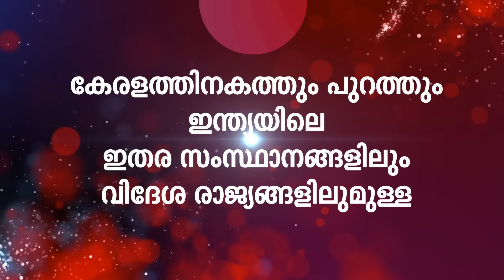മലയാളിത്തം കൈവിടാത്ത വീട്ടമ്മമാരെ ഫ്‌ളവേഴ്‌സ് ക്ഷണിക്കുന്നു